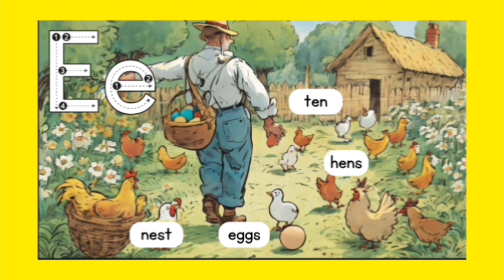short vowel sound e story